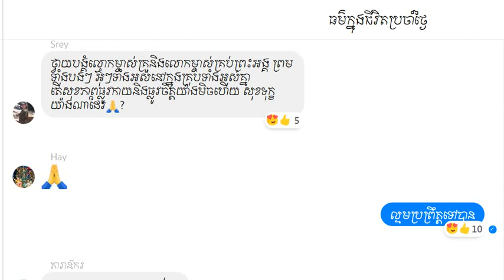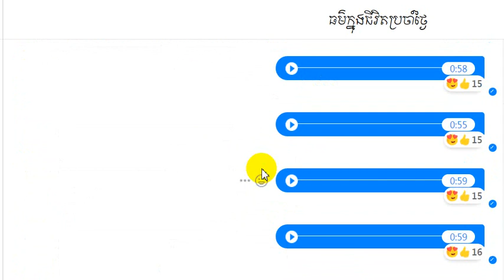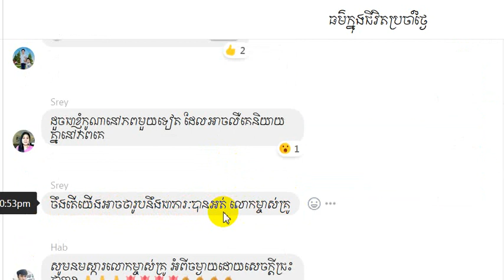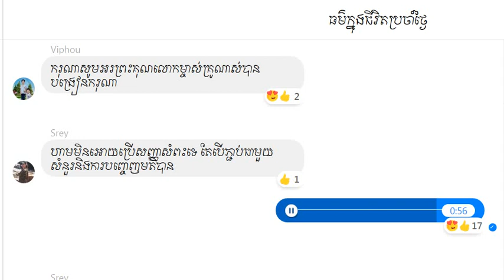san sochea ធម៌ក្នុងជីវិតប្រចាំថ្ងៃ ភាគ 37 សុខសប្បាយទេ?